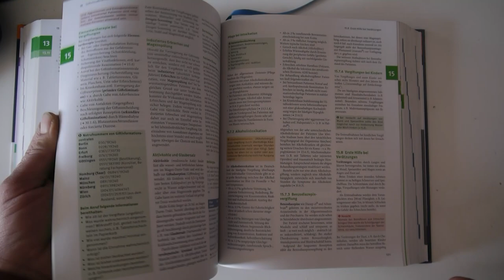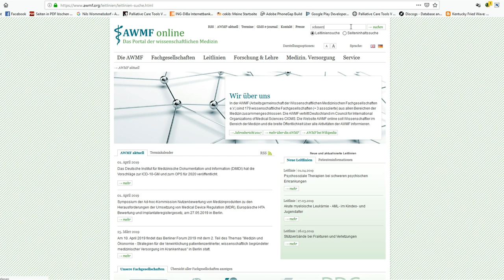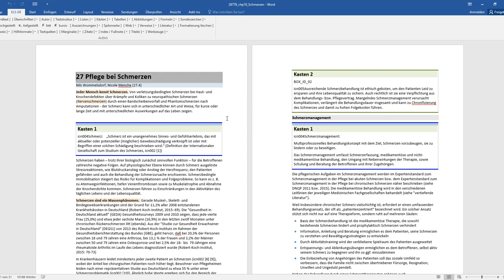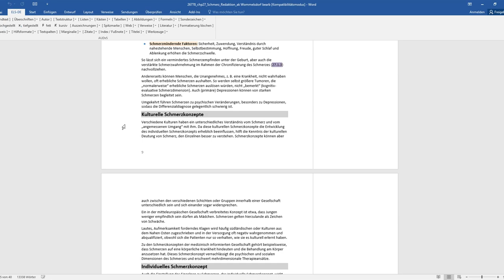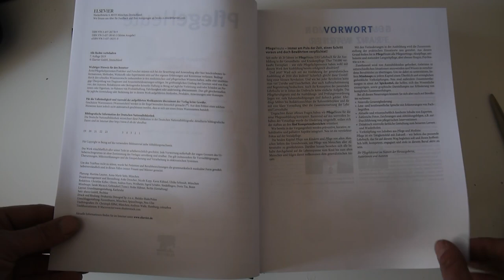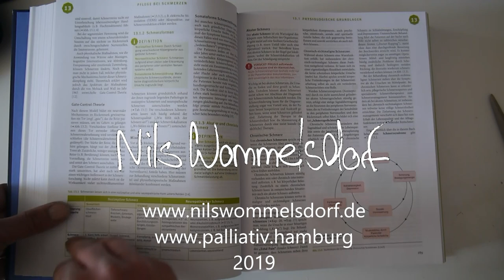Pflege Heute - Der Weg zum Buchbeitrag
Ein langer Weg von der Anfrage bis zum fertigen Buchbeitrag "Pflege bei Schmerzen" in der 7. Auflage des Pflege Heute, des meistverkauften Lehrbuchs für die Pflege in Deutschland.
Warum, wie und in welchem Zeitraum wird ein Buchbeitrag für ein solches Großprojekt geschrieben?

Audio und Video von Nils Wommelsdorf

2019